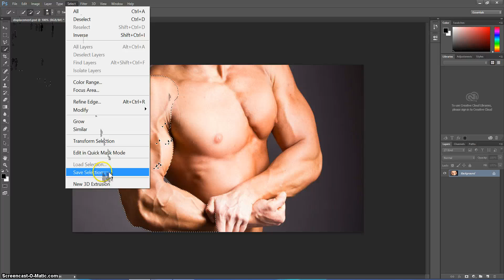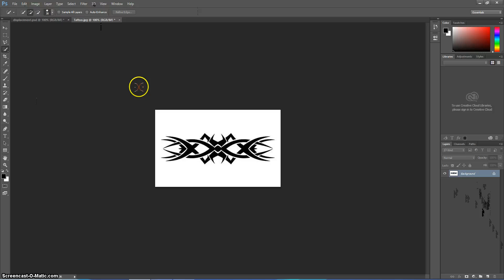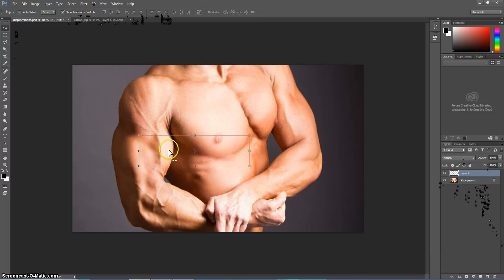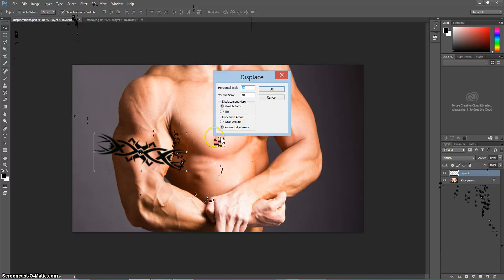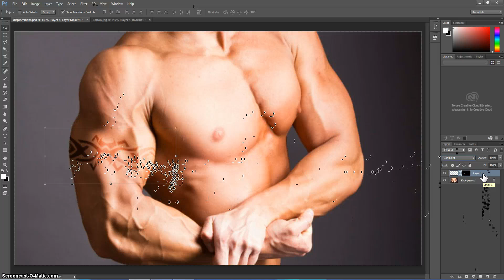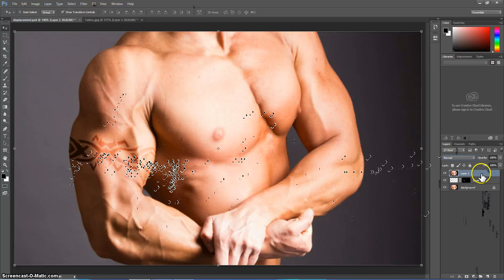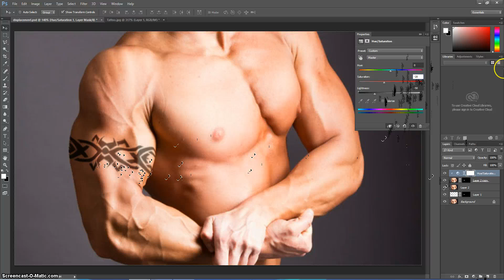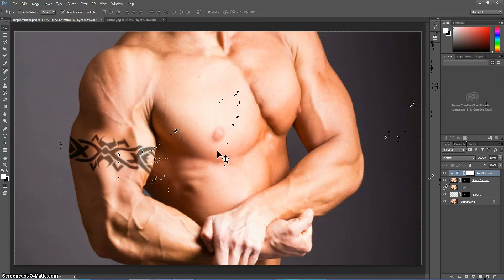Add Real Tattoos to Your Skin in Adobe Photoshop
Learn how to quickly add realistic looking tattoos to your skin.